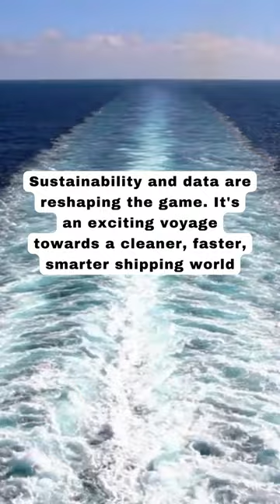The Future of Shipping Trends and Predictions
Buckle up, landlubbers! We're setting sail on a voyage of tech, green, and global shifts in the shipping industry.